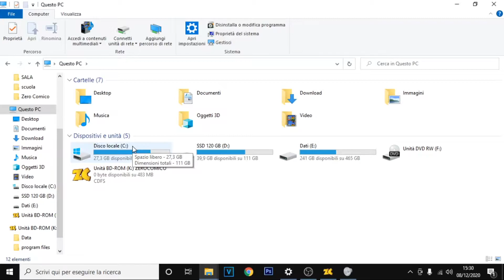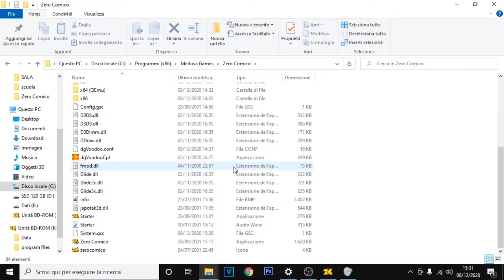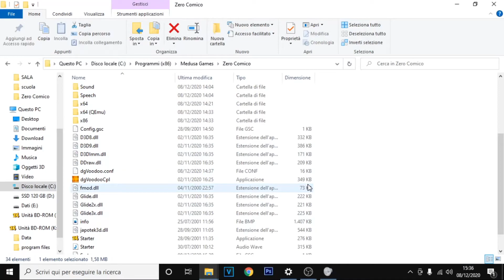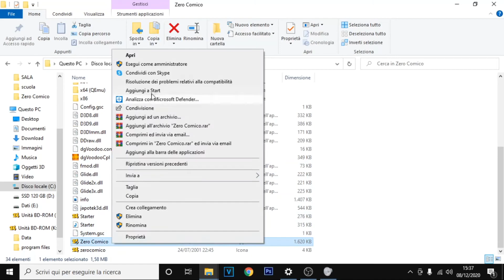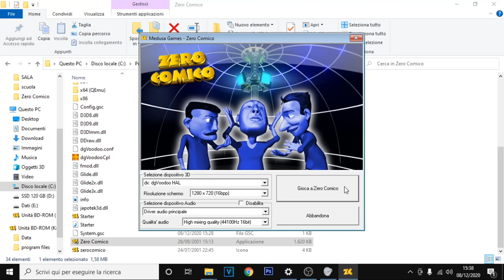[TUTORIAL] COME GIOCARE A ZERO COMICO SU WINDOWS 10 (ALDO, GIOVANNI E GIACOMO GAME)